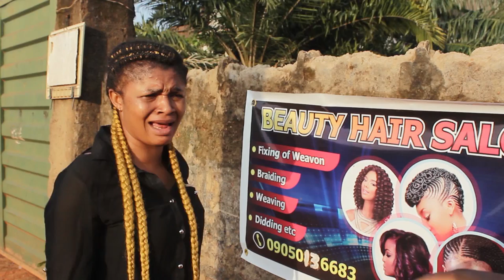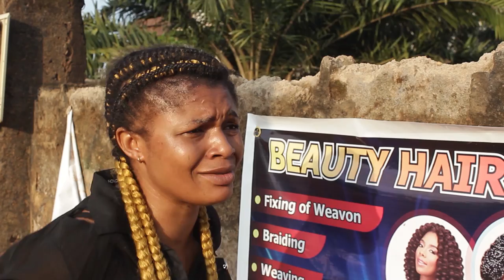Uncle One Day and Susu Money Episode 1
Recon Movies and Entertainment Presents its first comedy Episode Titled Uncle one Day and SUSU Savings. Uncle One Day have been saving  for over a year. when he relieved his savings money out of excitement he wen and spend the whole money carelessly  and later chase after everyone he dashes money. Dont miss it.